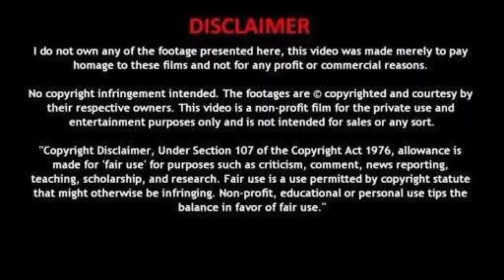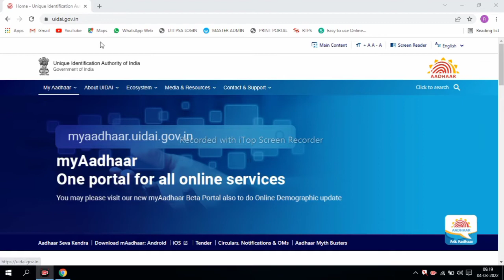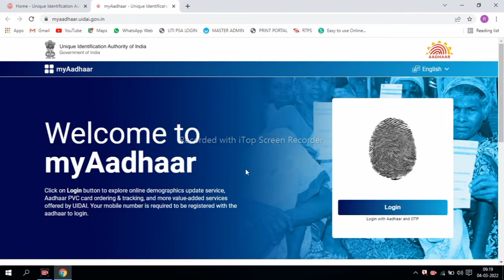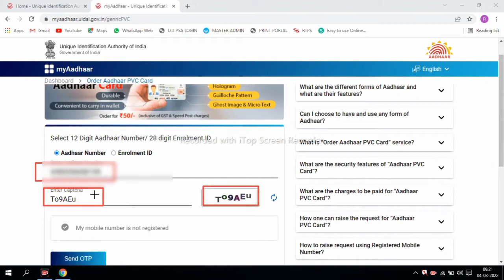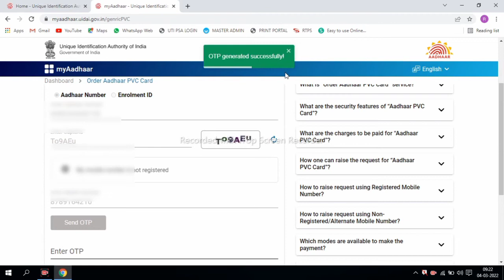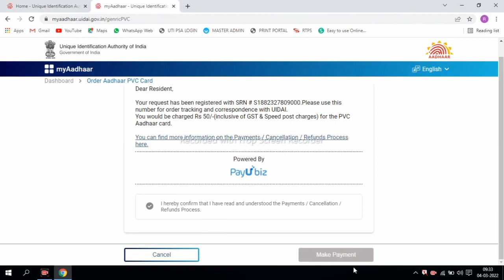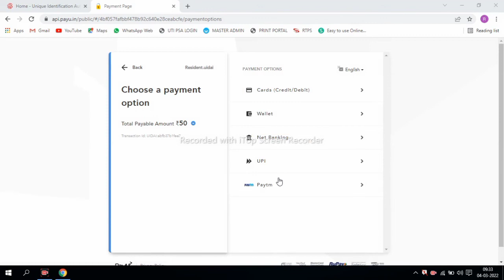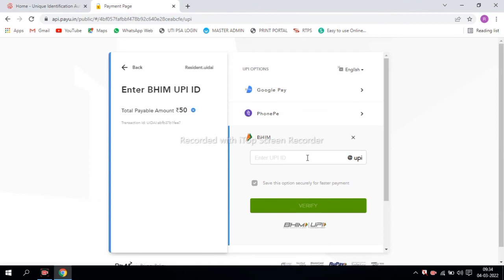Aadhar PVC card kaise order karen 2022 | pvc aadhar card online order